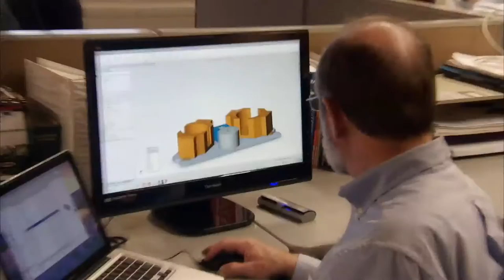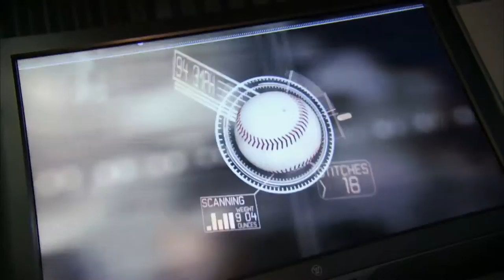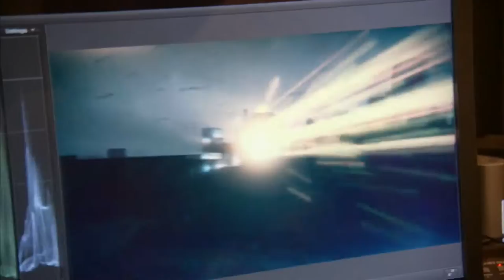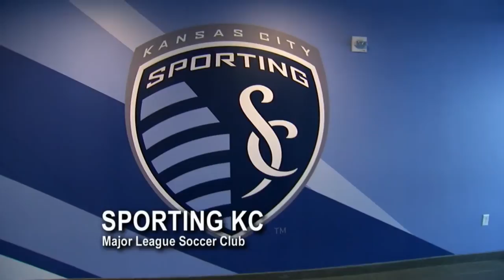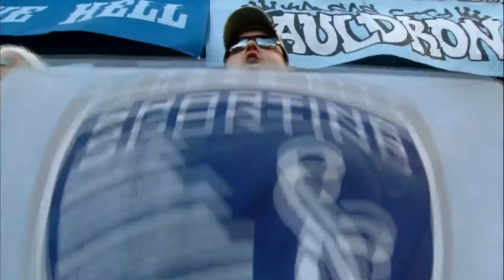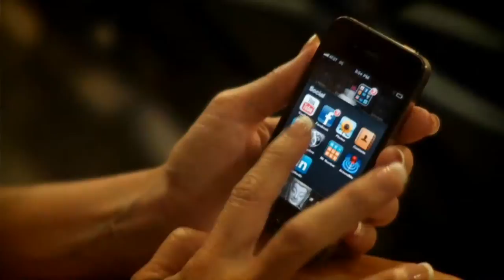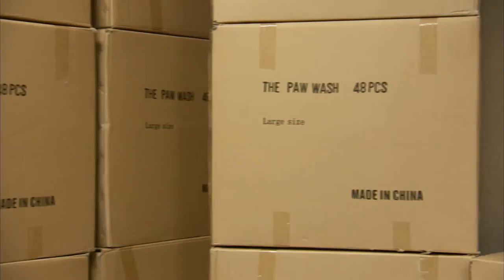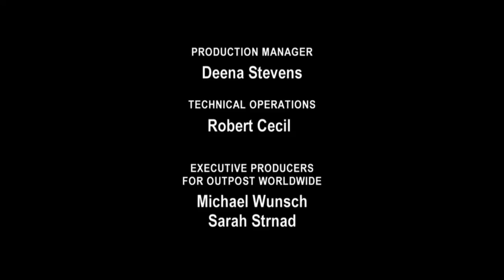Startups: Made in Kansas City - Episode 4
Riverkey Creative develops 3D animations, graphics, video and film for the small screen of the web to the giant screens in arenas. Then, how rebranding Kansas City's MLS soccer franchise changed the vision for the team.  Sixth grader Katie Mulich saw a need to more effectively clean her dog's paws, and was awarded a U.S. patent for her Paw Wash device.